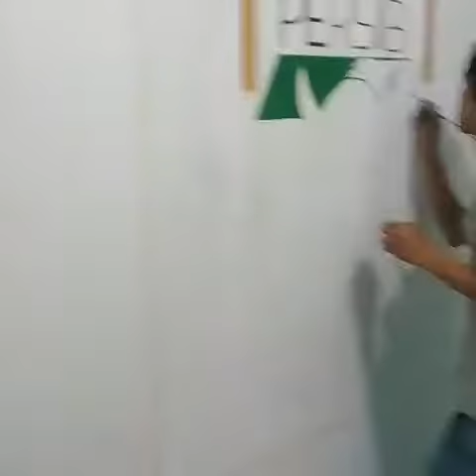Kaoembiroetangerang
Nyieun Tattoodi Beskem